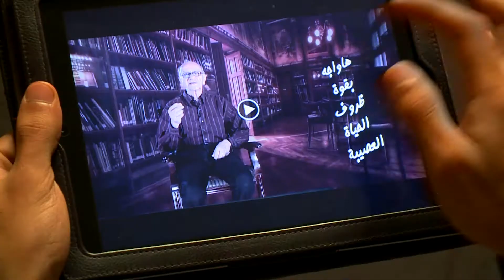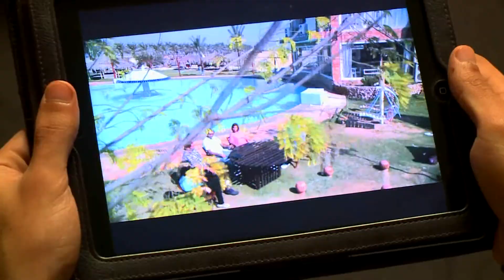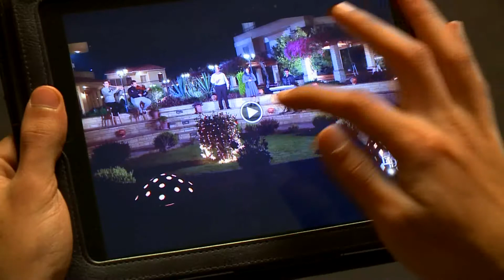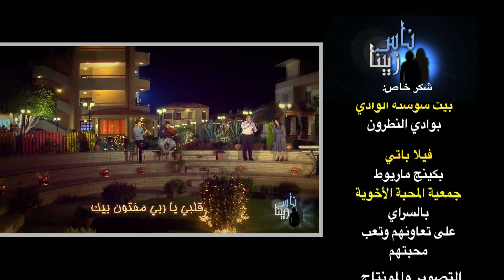ناس زيينا -II- (٣٢) راجل بجد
ناس كتير اختلفت في تعريف الرجولة، ففيه اللي بيفكرها فتونة ومحاولة فرض رأي أو استخدام القوة.
وفيه اللي بيفكرها جدعنة وشهامة وتعامل حلو مع الناس.
وناس كتير بتفكر الرجولة متناقضة مع وصايا الله، والعيشة بالتقوى والوداعة واللسان الحلو،
وإن لازم الإنسان يبلطج بالكلام والأفعال علشان الناس تحترموا وتعملوا حساب
وفي حلقتنا النهاردة بنسأل: هو إيه مفهوم الرجولة؟!
وهل الرجولة في تصور الناس مختلفة عن الرجولة في تصور الله؟!
طيب وإزاي الإنسان ياخد حقه ويكون راجل في العالم الصعب ده؟!
وإيه اللي بيخللي الواحد يبقى راجل في موقف، وما يستمرش راجل في مواقف تانية ويفشل قدام التحديات المختلفة؟!
كل إجابات الأسئلة السابقة ها تكون محور حلقة النهاردة من برنامج "ناس زيينا"،
 بعنوان:  «راجل بجد»
برنامج ناس زيينا (الموسم الثاني) II
الحلقة ٣٢::: راجل بجد
من فضلك لو الحلقة عجبتك ما تنساش تعمل لها . . . . .L.I.K.E. .&. ..S.h.a.r.e
ناس زيينا،،،
برنامج واقعي جداً بيناقش::::
فيه دراما،،
شعر(نعيم عاطف) ،،،
حوار ونقاش (بين الشباب وخدام الرب د. شادي جورج و أ. عصام خليل و د. ماجد عدلي)،،،